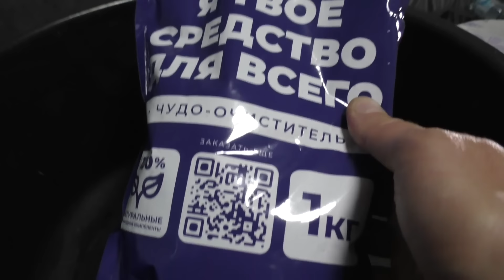Делаем с женой КОТЛЕТЫ ИЗ ЩУКИ! По такому рецепту получаются ВКУСНО И ПРОСТО!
Реклама. ООО "Эпеко", ИНН 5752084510, erid: LjN8KHm9n